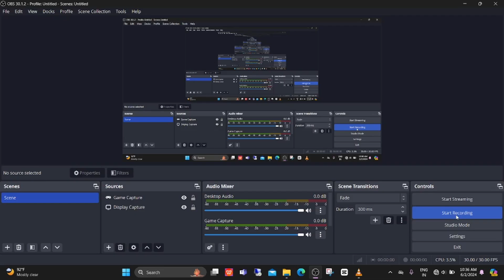Max Payne 3 Chapter 12 The Great American Savior Of The Poor Part 2 Gameplay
☺Max Payne 3, the third installment in the acclaimed Max Payne series, delivers a gripping, cinematic experience that blends intense gunplay with a compelling narrative. Set in the gritty underworld of São Paulo, Brazil, the game follows the journey of Max Payne, a former New York City detective who is haunted by his tragic past.

☻The gameplay video showcases the following key elements:

1. Intense Gunplay and Mechanics: The core of Max Payne 3's gameplay is its fast-paced, third-person shooting mechanics. Players are immersed in high-octane gunfights, featuring a wide array of firearms from pistols to assault rifles. The hallmark of the series, the "Bullet Time" mechanic, allows players to slow down time, dodge bullets, and take out enemies in a stylish, cinematic fashion. The video highlights the fluidity of movement, realistic physics, and destructible environments, making every encounter dynamic and unpredictable.

2. Cinematic Storytelling: Max Payne 3 is renowned for its storytelling, which unfolds through a mix of in-game action and graphic novel-style cutscenes. The video captures the gritty atmosphere and emotional depth of Max's quest for redemption, as he battles both internal demons and external foes. The narrative is interwoven with dark humor and noir elements, keeping players engaged in the unfolding drama.

3. Detailed Environments: The video showcases the game's meticulously crafted environments, from the neon-lit streets of São Paulo to dilapidated buildings and luxurious penthouses. Each location is richly detailed, contributing to the immersive experience. The urban decay and vibrant life of the city are brought to life with impressive graphics and attention to detail.